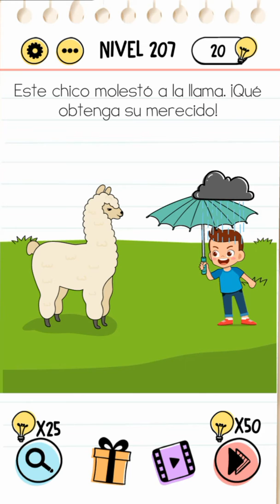Brain Test niveles 201, 202, 203, 204, 205, 206, 207, 208, 209 y 210